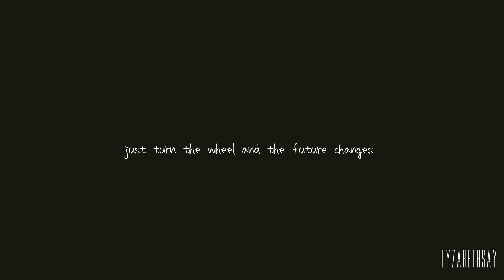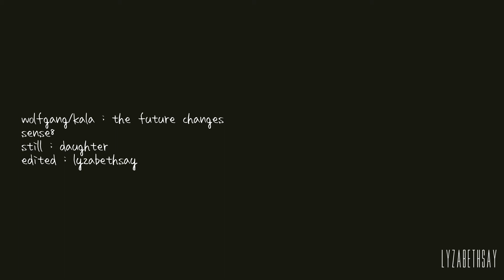wolfgang&kala ; the future changes [sense8]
Firstly, if you have not seen Netflix's Sense8 - get on it! It's amazing - utterly amazing!

I absolutely ADORE these two - they are my shiny new ship and they are perfect. Compared I think to all the other relationships of Sense8 I think theirs is just so sad... but beautiful.

I don't really have much to say at the moment except I am a little stressed with work and this has been a nice distraction... so I hope you all enjoy it!

twitter ; @lyzabethsay
instagram ; @lyzabethsay